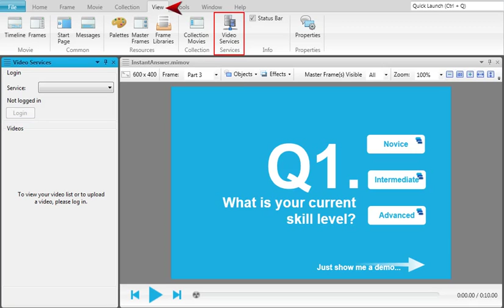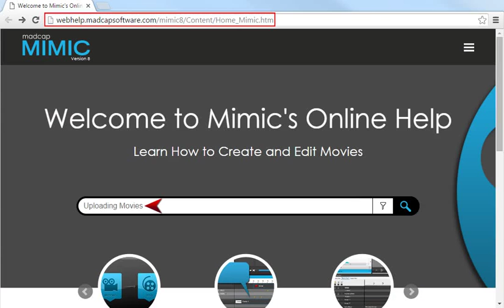Video Services in MadCap Mimic